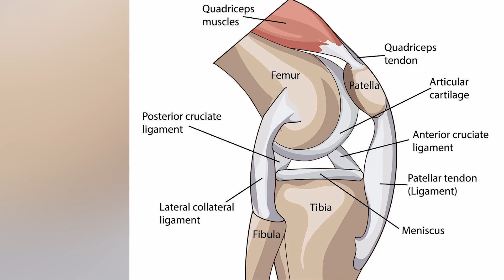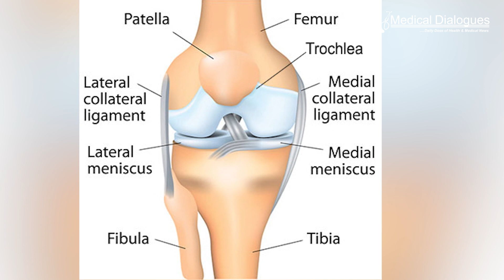Potential predictor of knee osteoarthritis identified after ACL surgery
Arthritis in the knee’s patellofemoral joint (PFJ) is common following anterior cruciate ligament reconstruction (ACLR) and may be linked with altered loading, or stress, at the joint. In a study published in the Journal of Orthopaedic Research, young adults post‐ACLR who exhibited lower PFJ loading during hopping were more likely to have PFJ osteoarthritis at 1‐year and worsening PFJ osteoarthritis between 1‐ and 5‐years.

A special and intricate structure, the patellofemoral joint is made up of both static (bones and ligaments) and dynamic (moving) components (neuromuscular system). The patella is shaped like a triangle, with its point facing inferiorly. The main articulating surfaces of the patellofemoral joint, the trochlea and the distal articulating surface of the femur, are where it articulates superiorly.